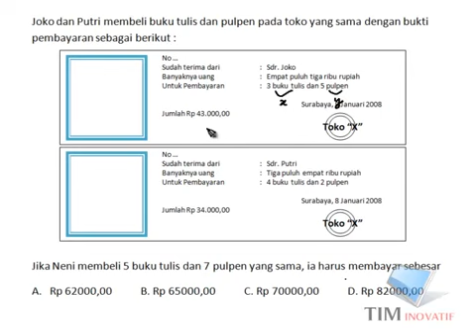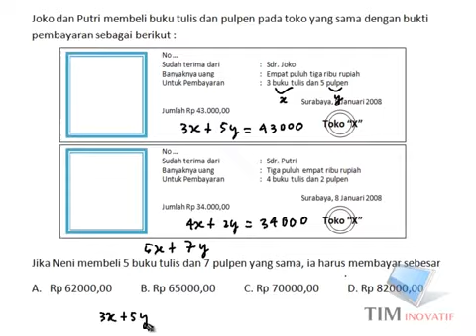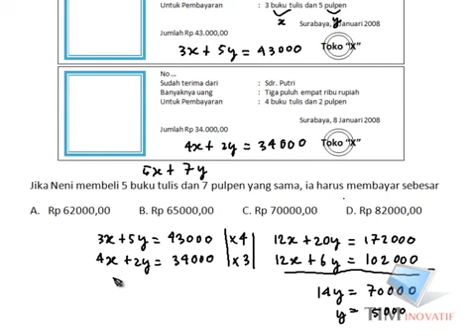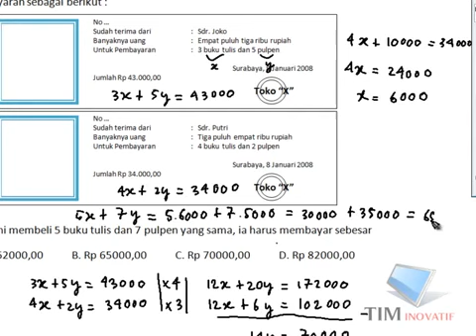Soal Cerita Sistem Persamaan Linier dua Variable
pola bilangan
garis bilangan
soal bilangan bulat kelas 6
lambang bilangan
tentukan 3 bilangan selanjutnya dari pola barisan bilangan berikut ini
contoh bilangan bulat
apa itu bilangan prima
operasi bilangan bulat
nyatakan bilangan berikut dalam perpangkatan dengan basis 10
rumus pola bilangan
bilangan asli
bilangan asli adalah
bilangan adalah
bilangan asli dimulai dari
bilangan avogadro
bilangan akar
bilangan aritmatika
bilangan angka
bilangan asli kurang dari 10
apa itu bilangan bulat
apa itu bilangan cacah
angka 9 jika dipangkatkan bilangan asli berapapun akan memiliki satuan
angka sebagai tanda atau lambang bilangan
ambillah satu bilangan agar terbentuk suatu pola barisan bilangan
apa itu bilangan asli
aku adalah bilangan antara 6 juta dan 7 juta
apa itu bilangan
angka satuan pada bilangan 2013 pangkat 2001 adalah
bilangan bulat
bilangan berpangkat
bilangan bulat adalah
bilangan biner adalah bilangan yang berbasis
bilangan biner
bilangan bulat positif
bilangan bulat kelas 6
bilangan bulat negatif
bilangan berpangkat adalah
bilangan berpangkat kelas 9
barisan bilangan
bilangan-bilangan prima
bilangan prima adalah bilangan
bilangan rasional dan bilangan irasional
bilangan bilangan tripel pythagoras
bilangan bulat garis bilangan
bilangan cacah adalah bilangan
bilangan bulat adalah bilangan
bilangan cacah
bilangan cacah adalah
bilangan cacah besar
bilangan cacah dimulai dari
bilangan cacah besar kelas 4
bilangan campuran
bilangan cacah kelas 4
bilangan cacah adalah dan contohnya
bilangan cacah kurang dari 10
bilangan cacah sampai 10.000
contoh soal bilangan bulat
contoh soal bilangan berpangkat
contoh bilangan prima
contoh bilangan cacah
contoh soal pola bilangan
contoh bilangan rasional
contoh soal pola bilangan kelas 8
contoh bilangan desimal
contoh bilangan berpangkat